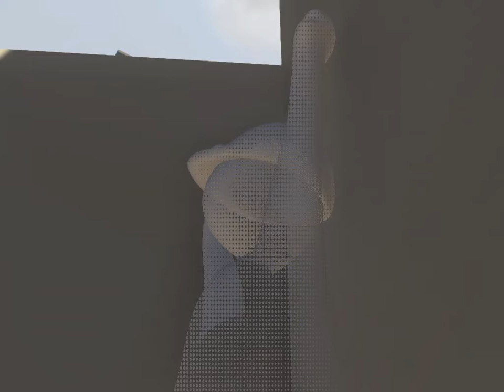Human Fall Flat Speed run of lvl. 1-8